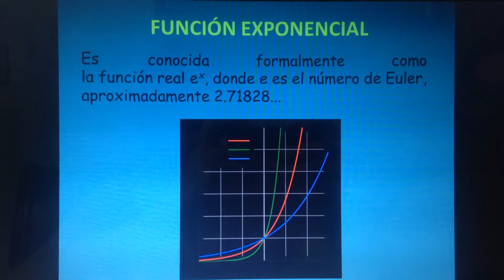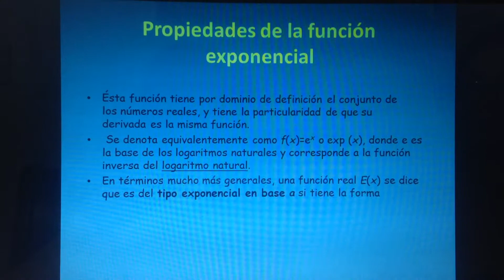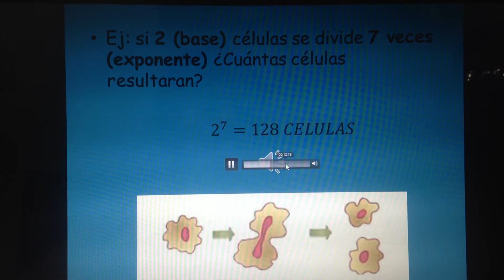FUNCIÓN EXPONENCIAL APLICADA EN LA VIDA COTIDIANA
Se llaman ecuaciones exponenciales a las ecuaciones en las que en algún miembro aparece una expresión exponencial (potencia de base constante (número) y exponente variable (x, y, etc.)
Desde el punto de vista de la matemática de un hecho o fenómeno del mundo real, las ecuaciones exponenciales se usan desde el tamaño de la población hasta fenómenos físicos como la aceleración, velocidad y densidad.
El objetivo del modelo es entender ampliamente el fenómeno y tal vez predecir su comportamiento en el futuro.
Se usan igual para dar el crecimiento de cosas como: el crecimiento de una población determinada, el crecimiento de personas infectadas con el VIH (sida), o la disminución de una carga de la carga de un condensador, inundaciones de tiendas agrícolas, vida media de una sustancia radioactiva, desintegración atomiza, etc.